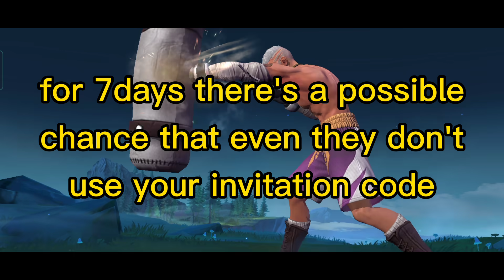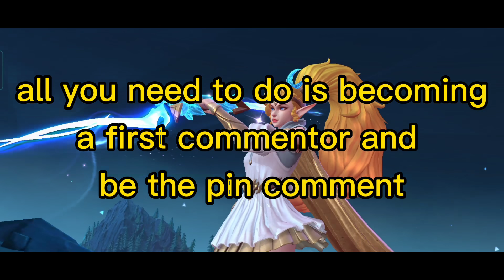No need invite get all rewards SKIN & DIAMONDS | event invite friends back | NEW METHOD ML w/proof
Buy Mobile Legend Tshirt  & more design design
we accept a very cheep budget customize shirt
 "DESIGN BY manTEL Gaming "

visit my clothing business

Need to reach 1k views until tomorrow 4pm Philippines time (1day task) Free skin if the task is completed! so what are you waiting for

YOU CAN PLAY WITH ME IDOLS

𝗙𝗔𝗤💡
    A: nokia 6.1
Q: 𝗪𝗵𝗲𝗿𝗲 𝗮𝗿𝗲 𝘆𝗼𝘂 𝗳𝗿𝗼𝗺?
    A: Philippines🇵🇭
Q: 𝗪𝗵𝗮𝘁 𝗱𝗼 𝘆𝗼𝘂 𝘂𝘀𝗲 𝗳𝗼𝗿 𝗿𝗲𝗰𝗼𝗿𝗱𝗶𝗻𝗴?

This is all about:  5th anniversary ml
Tags📌